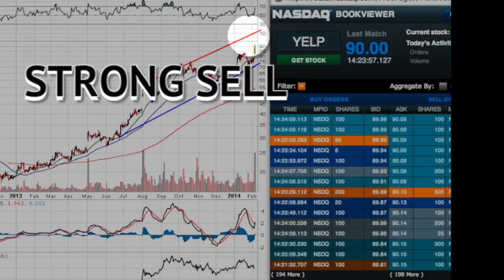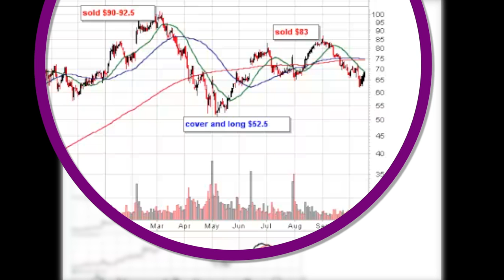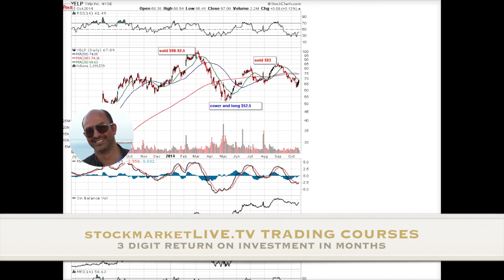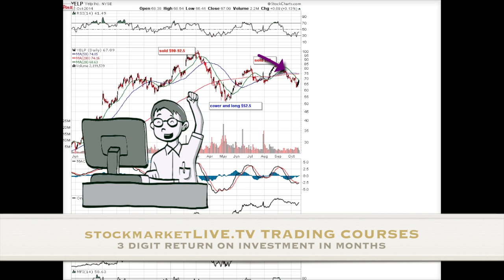Best Stock Market Forecasts Yelp Stock Outlook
stock market Live News. Live Trading. Live Events. Stock Forecasts. Trading Courses. Earnings. Markets Live Analysis.